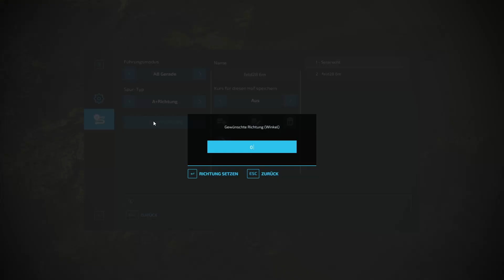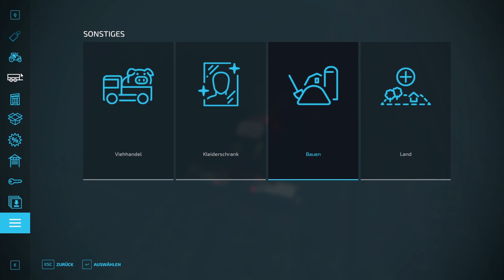LS22 | Haut-Beyleron #25 | Eine Runde Wiesen mähen | Let's Play Landwirtschafts-Simulator 22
Im Landwirtschafts-Simulator 22 gibt es mehr als 400 Fahrzeuge von über 100 Herstellern. Diesmal kann man nicht nur seine Felder bewirtschaften und sich um Tiere kümmern, sondern es kommt auch mit den Produktionen eine neue wirtschaftliche Ebene ins Spiel.

Bei LucKyLucKer zockt erwarten dich spannende und lustige Let's Plays,
nützliche Tutorials für Anfänger und fortgeschrittenen Spieler,
sowie Livestreams im Singleplayer und auch Multiplayer.

►►► Support:

► Videos Liken
► Kommentar da lassen
► Mich weiterempfehlen